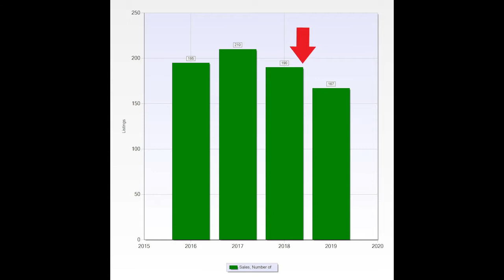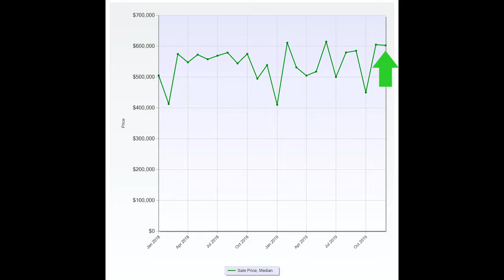Lake Tahoe, NV Real Estate Market Report 2019 Year in Review | Nevada Homes for Sale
Christopher McCabe and Phillip Goodman review the real estate activity in Lake Tahoe, NV for all of 2019.  For more info about homes for sale in Lake Tahoe, NV you should call Christopher McCabe at or email him .